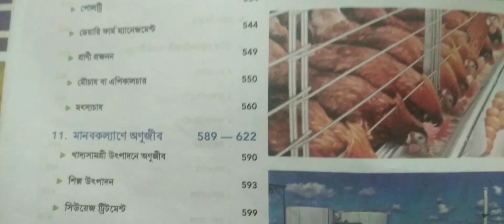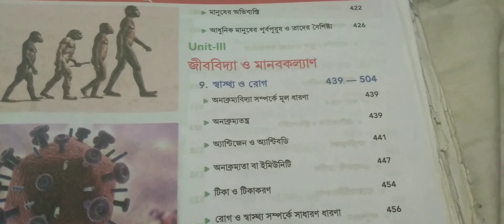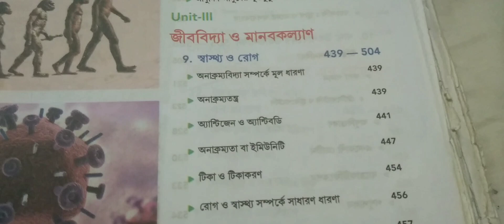hs 2025 biology suggestion/class 12 biology suggestion unit 3 2025 wbchse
hs 2025 suggestion
wbchse hs bengali suggestion 2025
hs physics suggestion 2025
hs chemistry suggestion 2025